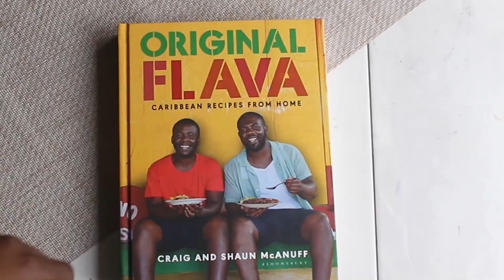Jerk Honey Roasted Salmon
Our spin on a whole salmon is a family favourite every Christmas. It always goes down with the whole fam. we don't just make regular salmon, we make salmon with FLAVA.

NEW COOKBOOK OUT NOW!